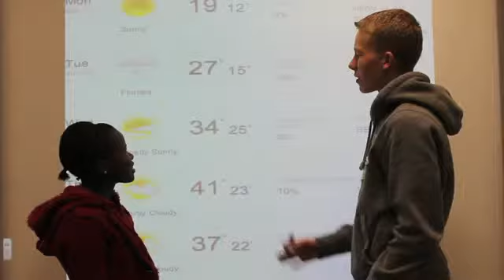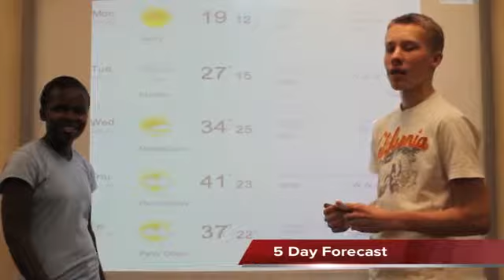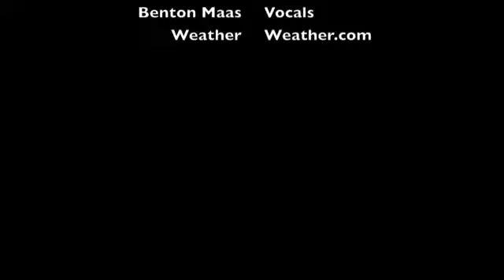Eye of the Needle (Ep. 2)